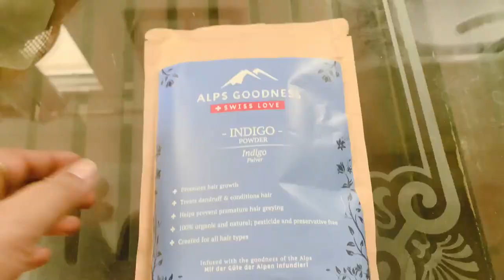चैलेंज है अब सफ़ेद बाल होंगे ऐसे काले की सब हैरान जो जाएँगे- उम्र हो 20 या 60/Natural hair colour💕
दही से होंगे सफ़ेद बाल ऐसे काले आप कहेंगे पहले क्यों नहीं बताया Best natural haircolour for greyhair

नारियल तेल से होंगे सारे सफ़ेदबाल काले मिनटों में/Instant homemade hairdye/Oil hairdye ManishaPranay

अब Shampoo में इसे मिला कर लगा लो, बाल जड़ से काले ना हो जायें तो कहना/ Grey hair treatment at home

महीनों तक बालों को काला रखना है तो इस उपाय को ज़रूर करना- डाई की छुट्टी Homemade hair colour/hairdye

अब मेहंदी भूल जाओ-एक बार इसे लगाकर देखो 2 चीज़ों से बना ये tested homemade hair colour/ DIY hairdye

अब बाक़ी सब भूल जाओ- एक बार इसे लगाकर देखो 100% 2 महीने तक डाई की छुट्टी tested homemade hair colour

ना घंटों लगाना ना सुखाना फिर भी सफ़ेद बाल होंगे जड़ से काले 100% guaranteed  homeremedy for greyhair

सर्दियों में सफ़ेद बाल काले मिनटों में बिना मेहँदी बिना डाई / 3 महीने तक डाई/मेहँदी की छुट्टी DIYOIL

Toothbrush से सफ़ेद बालों को काला करें(part 2) Permanent Root touch up /चाहे कितने भी सफ़ेद बाल हों

Toothbrush से सफ़ेद बालों को काला करें सिर्फ़ 1 मिनट में/ Root touch up in 1 min/कितने भी सफ़ेद बाल

hair care
license
Pooja luthra
Hina powder
Indigo powder
coffee powder

RELATED SEARCH
सफेद बाल

black hair

aunty
Indigo plant
balon ko kala karne wala tel
best hair color for women